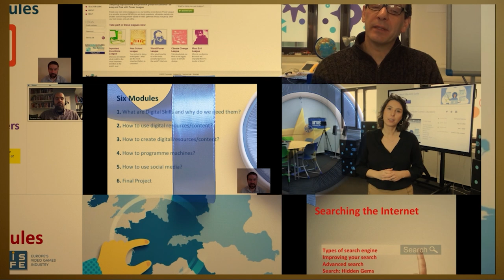Reflections from the Classroom: How the Academy Transformed Our Educators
As part of the European Schoolnet Academy's 10th anniversary, we’re spotlighting the incredible stories of our educators, celebrating not just our achievements, but yours too! Today, Nektarios, Nicoleta, and Lidia share how their perspectives on teaching and learning have evolved since joining the Academy. Curious to hear about their journeys? Watch the video and be inspired!

We’d love to hear your own story as well, so don’t hesitate to share your experiences with us in the comments section below.